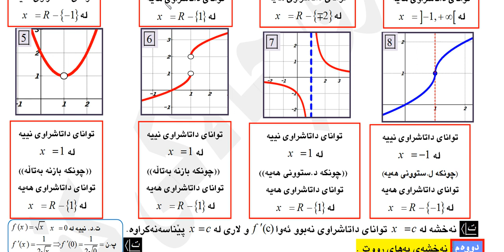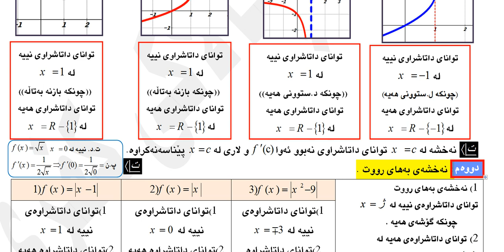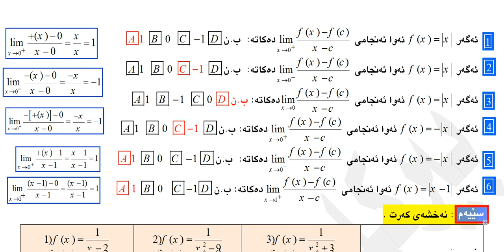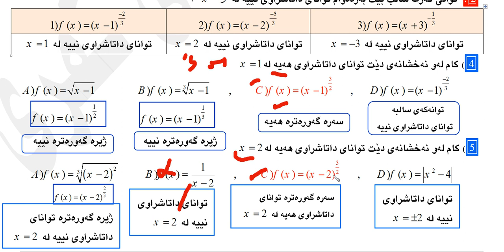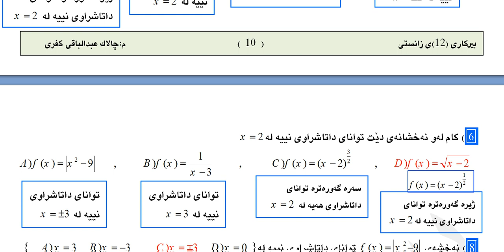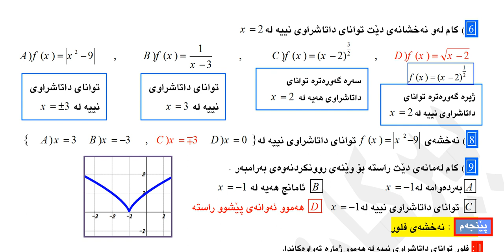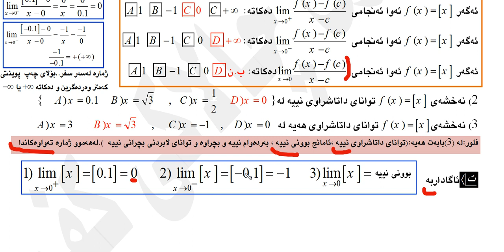بیركاری (12)ی زانستی به‌شی سێیه‌م وانه‌ی یه‌كه‌م ڤیدیوی ژماره‌ (7)..2024